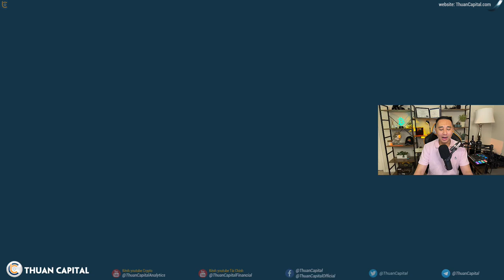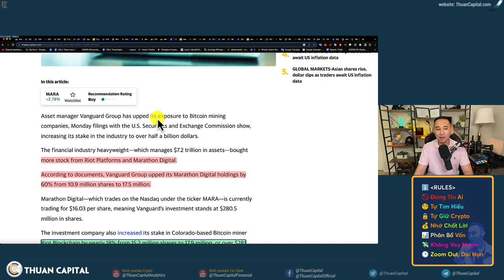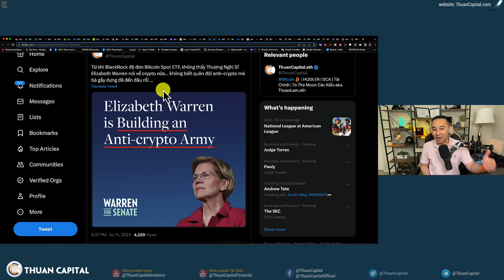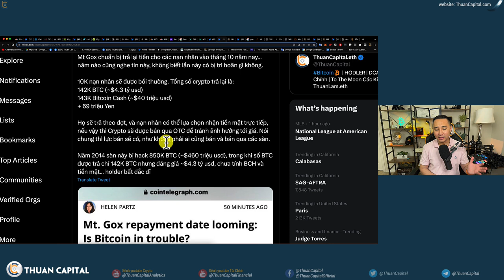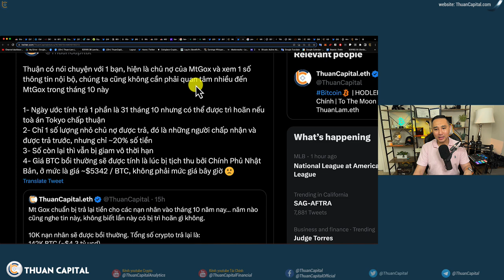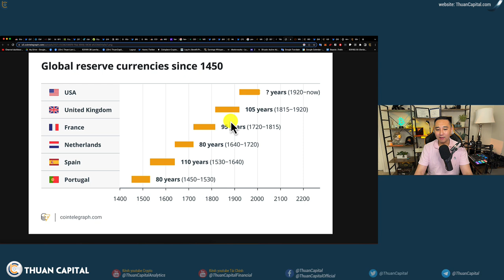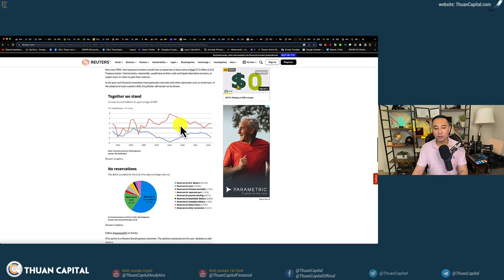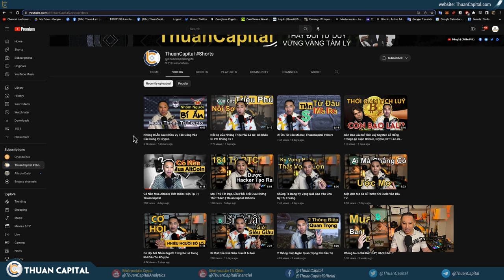1648 (Part 2) - Các Voi Phố Wall Đầu Tư $560 triệu USD | Sự Thật Về MT Gox Trả Tiền Tháng 10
⏱️ TIMESTAMPS
00:00 - Cổ phiếu Coinbase (COIN) tăng 67% trong một tháng, sau khi bị SEC kiện
01:47 - Cổ phiếu Microstrategy (MSTR) tăng trưởng đại diện cho Bitcoin
05:00 - Anti-Crypto, Thượng nghị sĩ Elizabeth Warren không còn nói về crypto nữa
08:01 - Mt.Gox chuẩn bị trả tiền cho các nạn nhân vào tháng 10 năm nay
15:55 - Tiền dự trữ quốc tế luôn thay đổi, USD được bao nhiêu năm?
19:15 - Gần 60% giao dịch trên thế giới dùng đồng đô la
22:35 - Ưu đãi dành riêng cho cộng đồng ThuanCapital